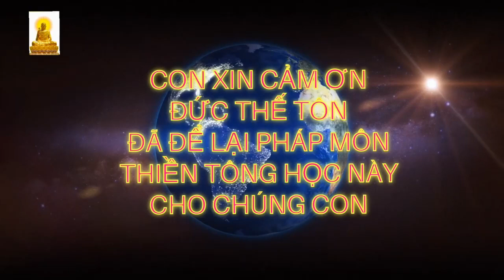Sự Khác Biệt Về Ngô Đạo Của Tổ A Nan Đà Giữa: GHPG - Thiền Tông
❓ Bài viết về sự ngộ thiền của tổ thiền tông đời thứ 2, tổ A Nan Đà có đúng không?
" Tôn giả không dằn lòng được sự hối thúc tu hành bèn đến gõ cửa động kêu cầu Tôn giả Đại Ca Diếp mà nói lớn lên rằng:  Trong khi đức Thế Tôn  phó chúc và truyền cái áo Cà Sa Kim Lư cho Tôn Huynh đó, vậy đức Thế Tôn còn truyền pháp gì riêng cho Tôn Huynh nữa hay không?  Tôn giả Đại Ca Diếp nghe hỏi, liền cất tiếng nói lớn vọng ra:A Nan! Cây trụ cờ phướn trước cửa đổ rồi! Tôn giả A Nan Đà không hiểu tại sao Tôn giả Ca Diếp nói thế với ý nghĩa gì, tại sao lại nói cây trụ cờ phướn đổ rồi, trong khi cây trụ cờ phướn không đổ.

Tôn giả A Nan vô cùng thắc mắc, bèn hỏi lại: Cây trụ cờ phướn đâu có đổ, Tôn Huynh nói như vậy có ý nghĩa gì? Bên trong im lặng, không thấy Tôn giả Đại Ca Diếp trả lời, Tôn giả A Nan Đà thắc mắc không hiểu tại sao Tôn Huynh nói cây trụ cờ phướn đổ? Rồi Tôn giả A Nan Đà thắc mắc ngày đêm, ăn không ngon, ngủ không yên. Viêc thắc mắc mãi về lời nói ấy chính là đại nghi tình, đại thắc mắc của Thiền tông mà Tôn giả A Nan không biết là mình đang tham thiền.

Sau bảy ngày vẫn còn thắc mắc mê man như thế, trong khi Tôn giả đang nghiêng mình nằm xuống về phiá bên tay phải, thì đột nhiên tỏ ngộ (Kiến tánh) và tâm tánh sáng suốt vô cùng. "